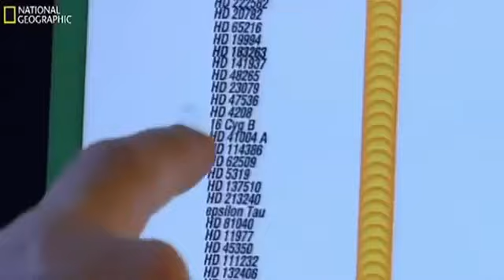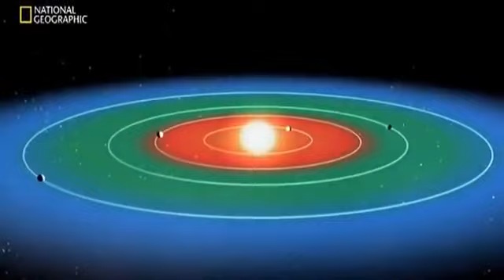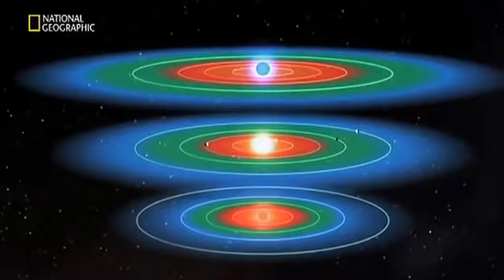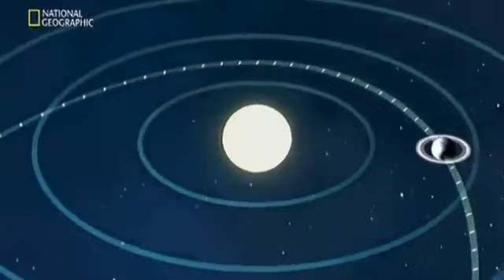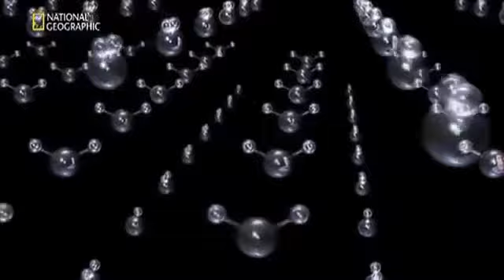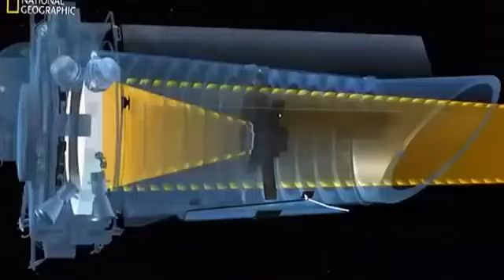Alla Ricerca Di Una Nuova Terra-Documentario